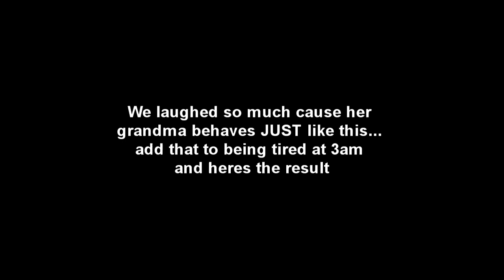match.com - Love Files Spoof/Parody Behind The Scenes, Bloopers and Out Takes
Yep, we had a mad laugh, lol!

rita glasses grey hair big wig wigs old lady woman make up looks howto how to grandma granny smokes smoking fag cigarette chokes choke choking on smoke drinking wine from glass red wine drunk pissed alcoholic date online dating match.com personals love files nice character skit sketch skits sketches spoof parody parodying parodies spoofs personals editing green screen special effects background music imovie ilife free graphics designed for this video designs niece cora daftsilla uncle jay love4musicuk british accents accent uk united kingdom britain brits britains mad angry violent crazy crazed furious upset hair coughing cough loopy insane nutter nuthigh skweeky squeeky squaky voice chipmunk